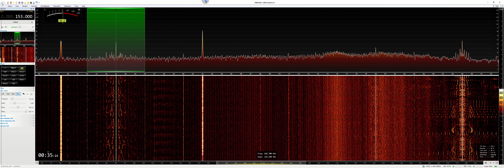153 kHz LW, Antena Satelor 2021/08/21 00:31 UTC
Received in Manchester England, Loc IO83tl, Using Elad FDM-DUO SDR Console 3.1. Aerials Home Brew 30m Active Loop & Wellbrook 1530 Active Loop Phased with MFJ-1025 (Indoors) Behringer Mini FBQ800, BHI -1031, Received in Manchester England, Loc IO83tl, Using Elad FDM-DUO SDR Console 3.1. Airials Home Brew 30m Active Loop & Wellbrook 1530 Active Loop Phased with MFJ-1025 (Indoors) Behringer Mini FBQ800, BHI -1031, Elad ASA-15 Active Antenna Splitter, Thanks For Watching 73 Jeff MA3112SWL
Further Information

                                            Equipment Used